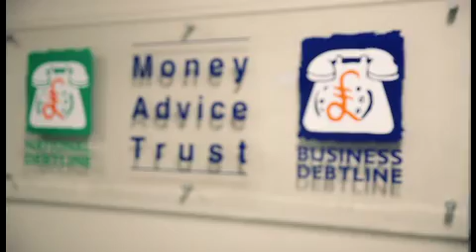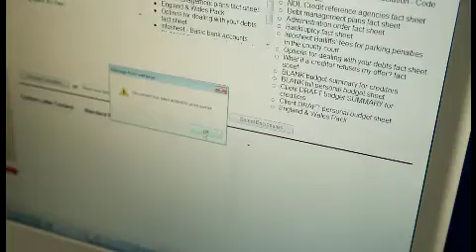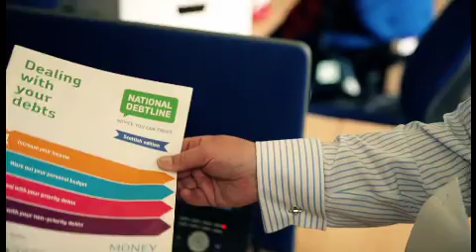Money Advice Trust - Complete Imaging and Ricoh UK case study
A Complete Imaging Managed Print Service using Ricoh products is helping the Money Advice Trust deliver essential information to people and businesses that find themselves with financial problems. Not only has the Trust managed to reduce back office costs and improve efficiency with Ricoh, it is also able to use Ricoh print technology to ensure information is printed and distributed reliably and quickly to Trust clients.